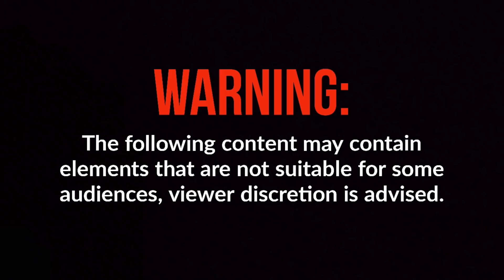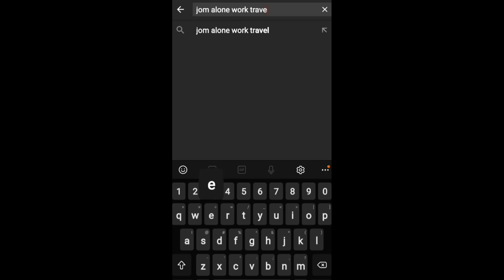PASAWAY NA VENDORS, SUMAMPA SA TRUCK!